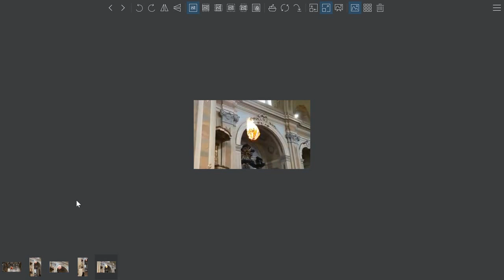Il faro di San Zeno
Il faro, una palla decorata, viene bruciato in chiesa, durante la Messa patronale dei santi martiri; un rito antichissimo, tipico della diocesi ambrosiana.